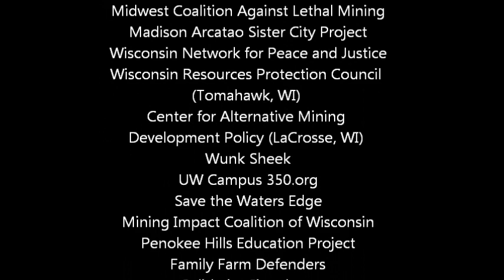Protest at Capitol Respect Treaty Rights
Hundreds gather at the Capitol with organizations from around the state of Wisconsin with members of the Bad River Tribe to tell the state legislature and governor to not throw away Wisconsin's local control and environmental protections for out-of-state  mining companies. 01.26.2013
Music y Raging Grannies, Solidarity Singers and Forward Marching Band

 Endorsed By: Madison Action for Mining Alternatives
 Midwest Coalition Against Lethal Mining
 Madison Arcatao Sister City Project
 Wisconsin Network for Peace and Justice
 Wisconsin Resources Protection Council (Tomahawk, WI)
 Center for Alternative Mining Development Policy (LaCrosse, WI)
 Wunk Sheek
 Save the Waters Edge
 Mining Impact Coalition of Wisconsin
 Penokee Hills Education Project
 Family Farm Defenders
 Solidarity Singalong
 Great Northern Solar
 Madison IWW GMB
 Peregrine Forum
 National Lawyer's Guild
 Socialist Alternative
 International Socialist Organization (Madison District)
 Four Lakes Greens
 Wisconsin Wave
 Women's International League for Peace and Freedom